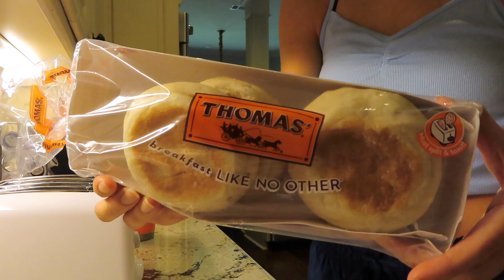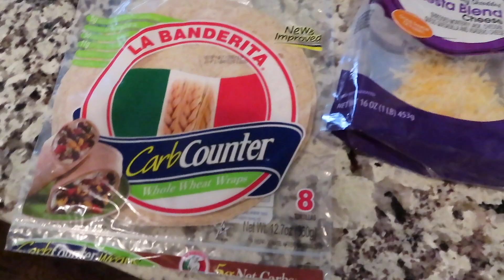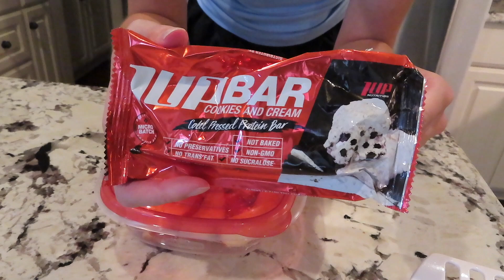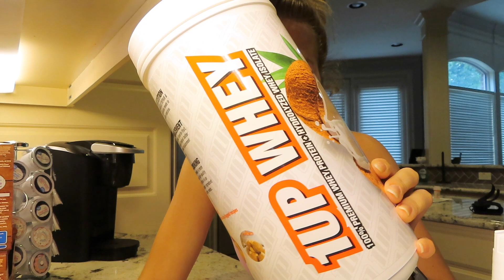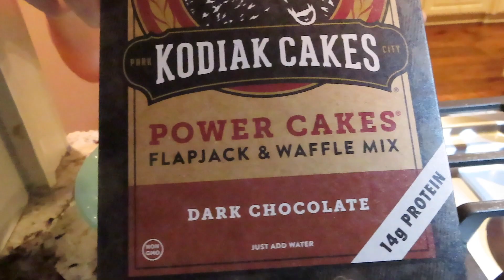a typical day of eating // vegetarian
I hope you all enjoyed my full day of eating!  Sorry if you were looking for a crazy healthy video!!  That aint it sis